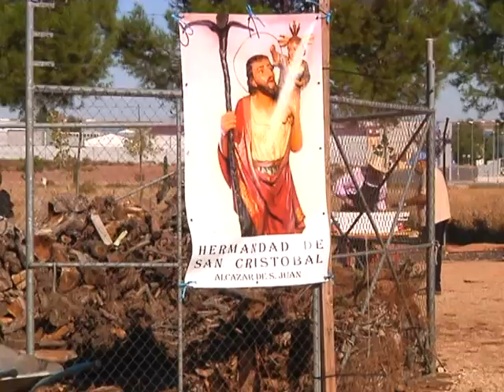Migas hermandad de San Cristóbal